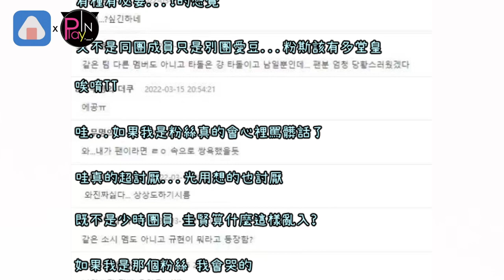圭賢亂入太妍視訊簽名會 粉絲難過...一分一秒都很珍貴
近兩年因為疫情關係
過去偶像經常舉辦的簽名會
改為線上視訊簽售方式進行
成為粉絲們
唯一能與偶像單獨相處的方法
而太妍15日舉辦線上簽售活動
與粉絲進行交流途中
卻出現意外插曲